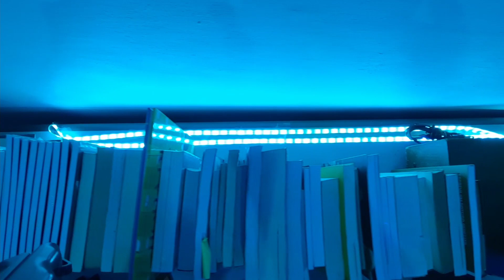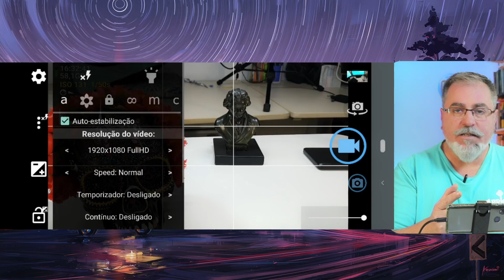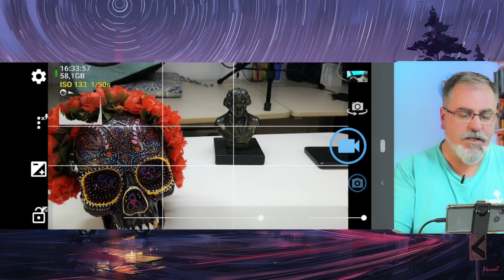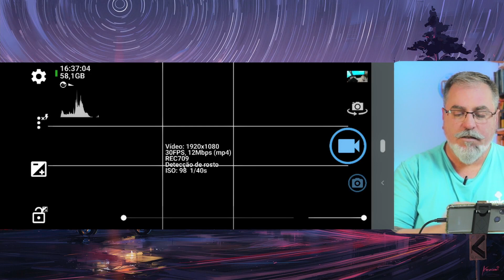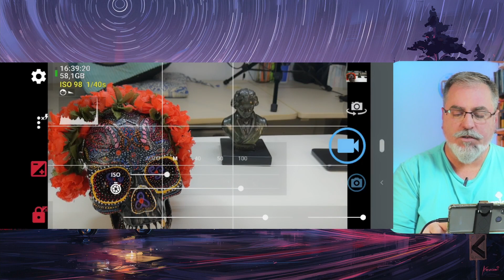DIADEMA | Como Gravar Vídeos com Smartphone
Vamos aprender a gravar vídeo pelo celular? Nesta atividade o educador Alex Moletta irá dar dicas, técnica de gravação e os cuidados necessários para gravar vídeos utilizando um celular.